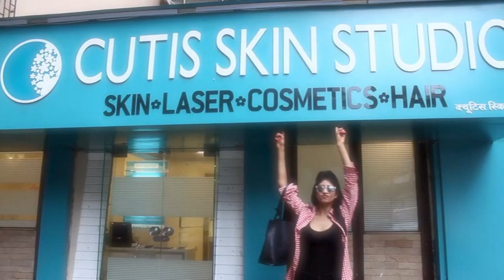Jammy's Blog - Episode 5 | Skin Care | Vindhya Tiwary | The House of Originals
Tina Lifford has rightly said 'When you know yourself you are empowered, when you accept yourself you are invincible..!' Vindhya Tiwary totally believes in it, and in this exclusive video speaks about how important it is to accept your imperfections & flaws, because only then can you work on improving them..!

Produced by Nivedita Basu
Project & Creative Head - Dharmishtha Dagia
Directed & Edited by Ashish Jui Nakashe
Special Thanks - Dr. Apratim Goel, MD & CEO - Cutis Skin Studio, Dr. Zeba Chhapra - Consultant Dermatologist & Cosmetologist and Shagufta Shaikh - Therapist.
Location - Cutis Skin Studio, Bandra (West)